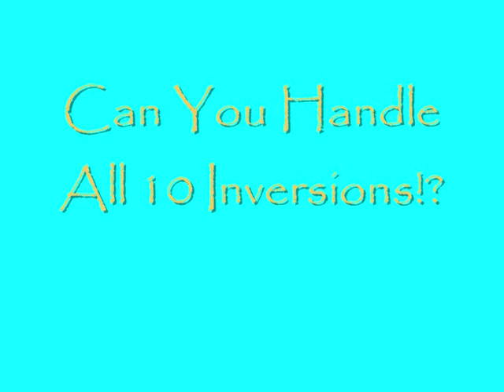Colossus Video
A video I made of Colossus at Thorpe Park. Containing a POV and some off ride clips!

With the satistics below:

Roller Coaster:  Colossus
Amusement Park:  Thorpe Park (Chertsey, Surrey, England, UK)
Classification:  Roller Coaster
Type:  Steel - Sit Down
Status:  Operating since 3/22/2002
Make / Model:  Intamin AG / Looping Coaster / Looping Coaster (Colossus)
Designer:  Ing.-Büro Stengel GmbH
Capacity:  1300 riders per hour

Length:  2788' 9"
Height:  98' 5"
Inversions:  10
Speed:  45 mph
Duration:  1:32
Elements:  Loop
Cobra Roll
Double Corkscrew
Quad Heartline Roll
Heartline Roll

Trains:  7 cars per train. Riders are arranged 2 across in 2 rows for a total of 28 riders per train